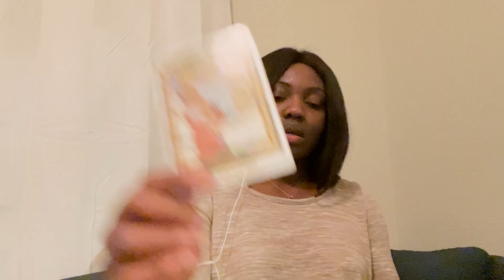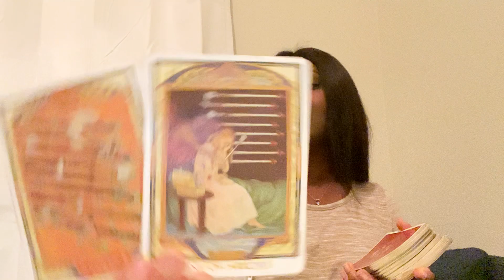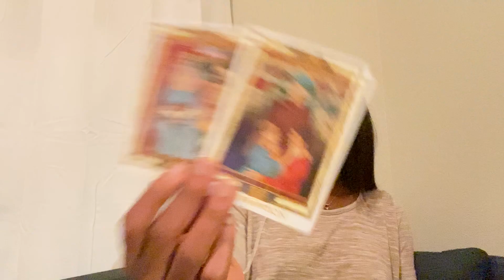GEMEAUX: "IL NETTOIE SES TRACES"21-23 AOUT 2020